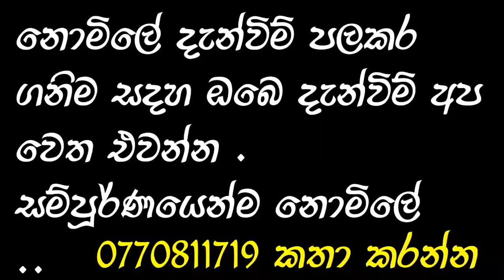lowest price threeweel in srlanka | low budget | Van for sale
athata 160000 i
15000 * 35

💁‍♂️💁‍♂️💁‍♂️👍👍👍👉-CHANDRSIRI MOTORS -👍👍👍🤑🤑🤑🤑

Siyaluma Japan / Indian/ Jermain
Van ,lorry, bus ,CrewCab...
engines,gear boxs ,rediyetors ,rimes ,pinian, hub, motors
Reconditional, used and brand new
( ISUZU , TATA, TOYOTA,NISSAN ,MAZDA MITSUBISHI,HINO LEYLAND,PUSO,FARGO...)